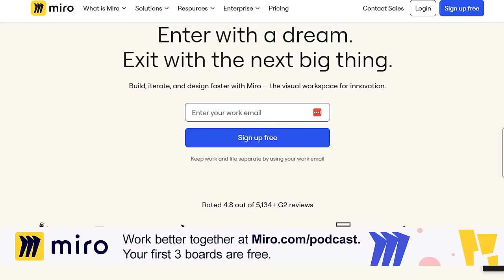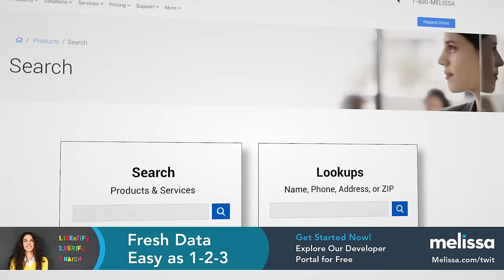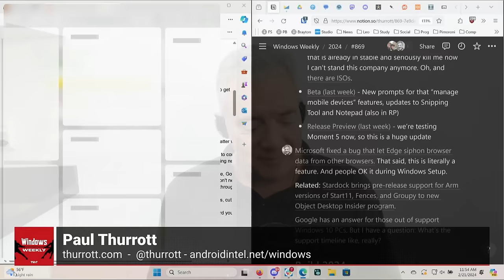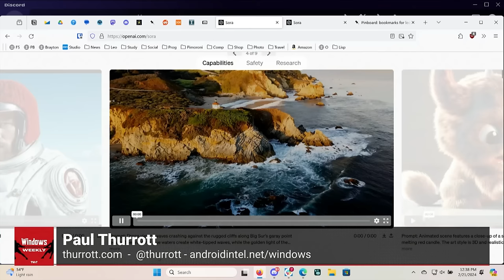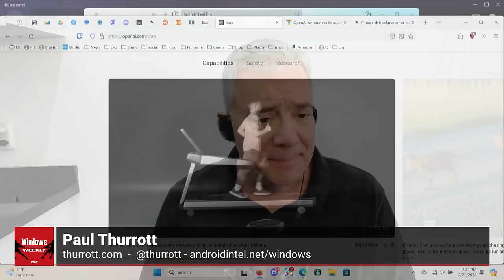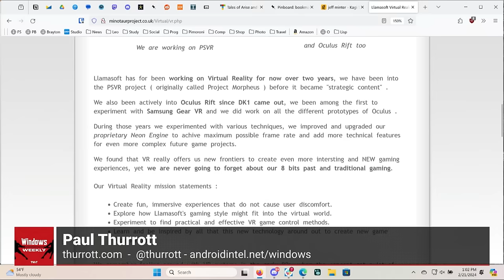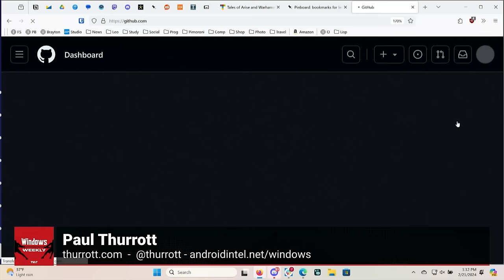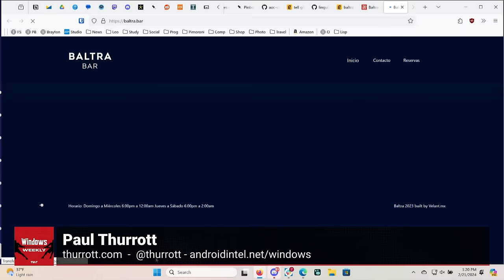Pretty, Pretty Bueno - Xbox business update, ChromeOS Flex, OpenAI's Sora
Microsoft’s big Xbox strategy event was exactly what Paul expected it was going to be. Hopefully, this calmed some nerves.

Xbox strategy reveal
• It was going to be about Activision Blizzard originally (nailed it)
• All first-party games will be in Game Pass on day one (as is the case now)
• Game Pass will only be on Xbox (whatever “Xbox” means as it’s on PC too)
• The strategy is unchanged: Meet gamers where they are
• But the best experience is on Xbox (this is like going from “Windows only” to “Windows first” to “Windows best”)
• Portability across hardware platforms is a key part of the strategy - Backward Compatibility, etc.
• A future generation of Xbox console hardware will offer “the largest technical leap you have ever seen in a hardware generation.”
• Oh, and four games are coming to “other consoles.”

Windows 11
• Microsoft is quietly adding off-ramps to the Insider Program after killing the Magic window with their screwed-up release schedule
• Canary and Dev - 24H2, same builds. New navigation pane in Widgets - new accessibility setting for low-vision users - that same tired weather experience on the lock screen that is already in stable and seriously kill me now I can’t stand this company anymore. Oh, and there are ISOs.
• Beta - New prompts for that “manage mobile devices” features, updates to Snipping Tool and Notepad (also in RP)
• Release Preview - We’re testing Moment 5 now, so this is a huge update
• Microsoft fixed a bug that let Edge siphon browser data from other browsers
• Stardock brings pre-release support for Arm versions of Start11, Fences, and Groupy to new Object Desktop Insider program
• Google has an answer for those out of support Windows 10 PCs

Build 2024
• Microsoft confirms that Build 2024 is May 21-23 in Seattle. No word on press invites

Microsoft 365
• Microsoft will finally unify the Teams clients on Windows and Mac
• Microsoft is killing Publisher in 2 years and even though no one uses it, people are freaking out

AI
• Microsoft to use Intel Foundry for at least one in-house custom AI chip
• Now OpenAI is worth over $80 billion, is world’s third-biggest unicorn
• OpenAI announces Sora and... HOLY #$%^
• Gemini (formerly Duet AI) comes to all Workspace customers
• Google brings Gemini down to size with Gemma for free, local use
• Adobe Acrobat is getting an AI assistant

Xbox
• Game streaming is (probably) coming to all the Xbox games you own
• More (non-AB) games are coming to Game Pass in February
• Microsoft goes after Apple’s non-compliance DMA compliance in the EU
• Epic announces a game store for iOS in Europe, will launch this year
• Llamasoft: The Jeff Minter Story will release on PC, Xbox, PlayStation, and Nintendo Switch on March 13

• Tip of the week: Androids by Chet Haase
• App picks of the week: Dashlane, Firefox 123, Bonjourr
• Cocktail of the week: Sumi - This is a “clasicos Baltra” from the most famous bar in Mexico City. Tanqueray Ten Gin, Violet liqueur, Jasmine syrup, Yuzu, Egg white. Serve in a coupe glass, and garnish with dried flowers.

Hosts: Leo Laporte and Paul Thurrott

• Miro.com/podcast
• Melissa.com/twit